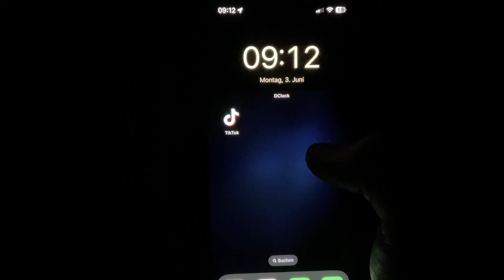A TRAP (Short Film)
and maybe check out my last video or any other you like or think is helpful.